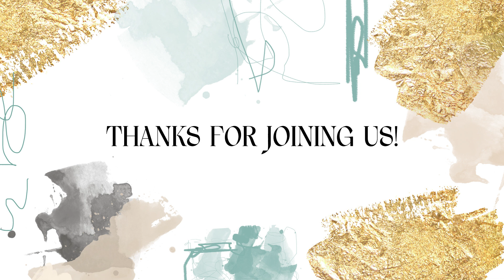Sisterhood Lounge Room " Priorities, Plans and Dreams" | 14 Jan 2022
Welcome to Sisterhood Lounge conversation.

If you need prayer or want to share a good report

If you’d like to contribute to World Vision UK’s Afghanistan Appeal please

If you have made a decision to follow Jesus or want to learn more about Him click here so we can get in touch

To get connected to Sisterhood in one of our UK locations